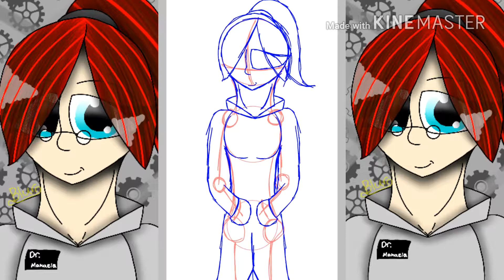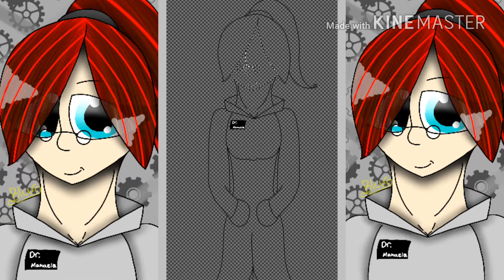Dr. Makaela (new oc) *Speedpaint*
Sry I haven't been active. School got out a few weeks ago (I'm not sure). I have been rlly busy with family and other stuff to sit down and animate. But I decided to put out a speedpaint of a new oc that I have created recently. Her name is Makaela.

Information:Ok she is a doctor/scientist. U know my oc Scar right? Well Scar has wings but she wasn't born with wings. Makaela gave her, her wings. But the other people in the labatory were harsh the Scar, but the only on who was nice to her was Dr. Makaela. But she likes to be called Makaela.

Songs (in order):
Don't go
The Crush Song
Medicine